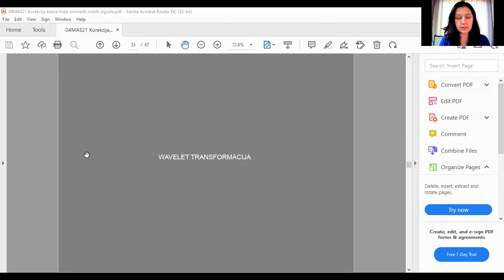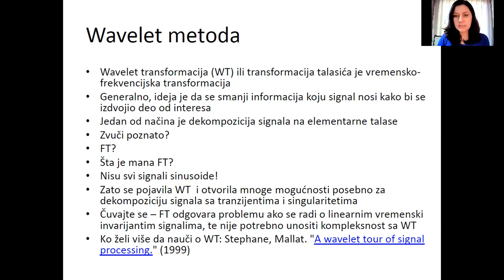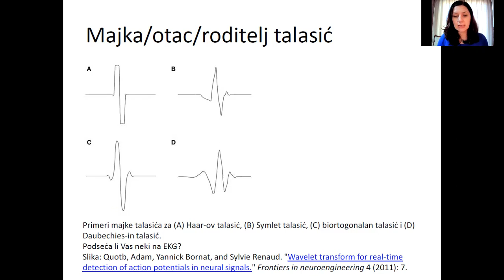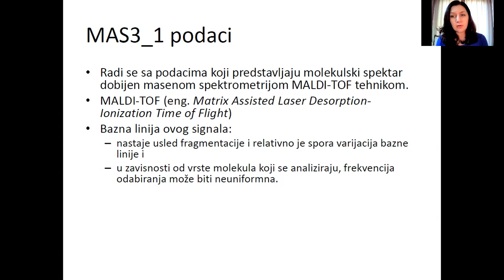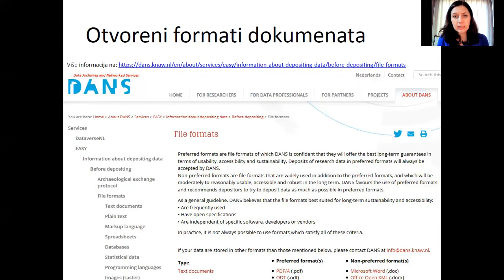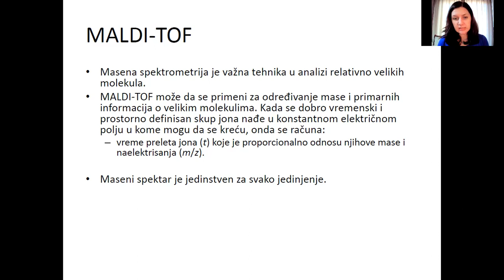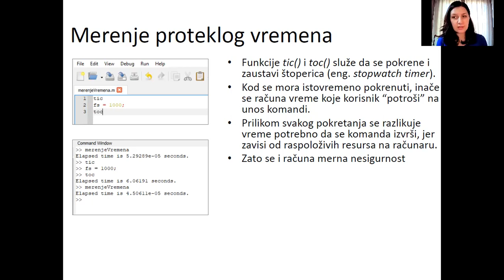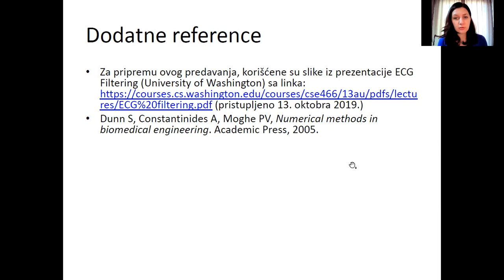MAS - Korekcija bazne linije biomedicinskih signala, čas 3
Treći čas predavanja na temu korekcije bazne linije biomedicinskih signala iz predmeta Metode analize elektrofizioloških signala (13E054MAS, na Elektrotehničkom fakultetu Univerziteta u Beogradu koji je održan 1. novembra 2021. godine.